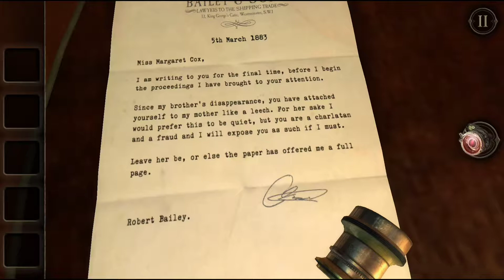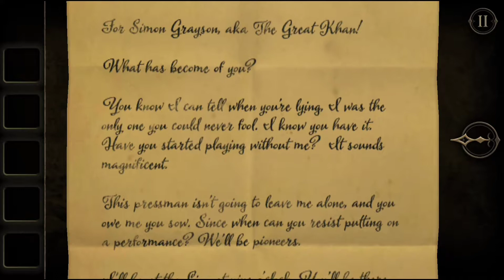Let's play The Room 2 Pt.4 Chapter 4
A puzzle solving game.
Check it out:
Fireproof Games